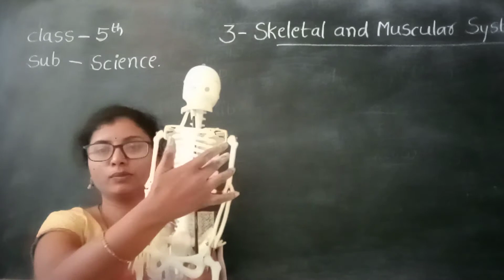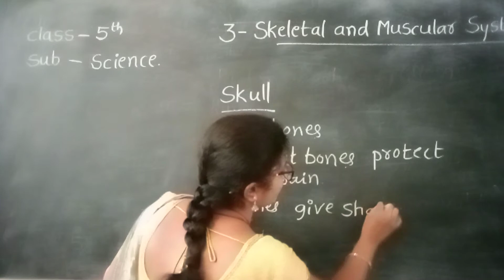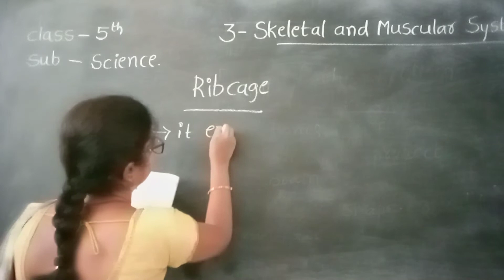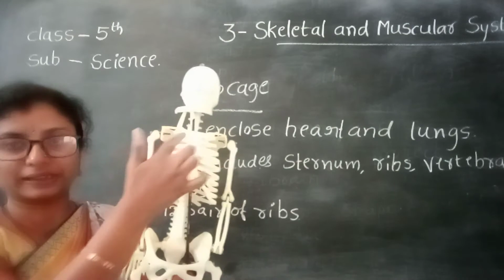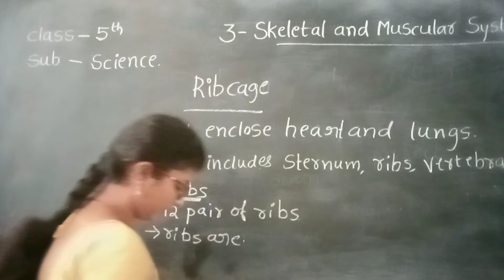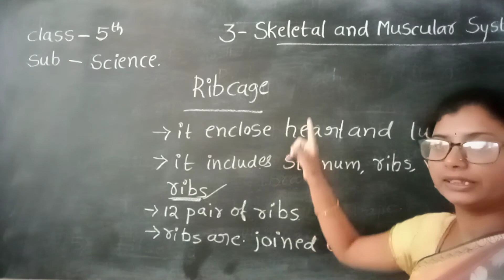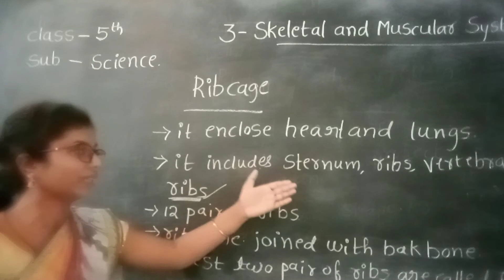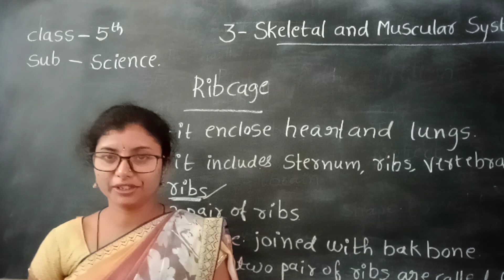CLASS 5 SCIENCE